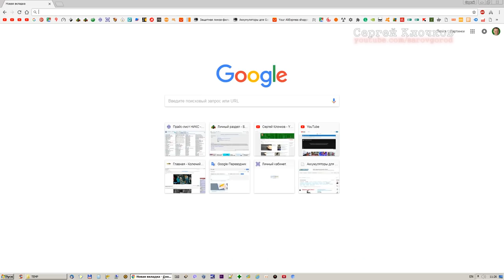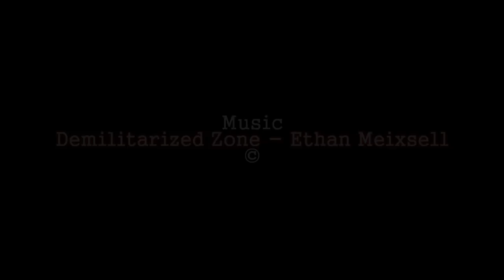Зачем мне звонит Мегафон - треш:)